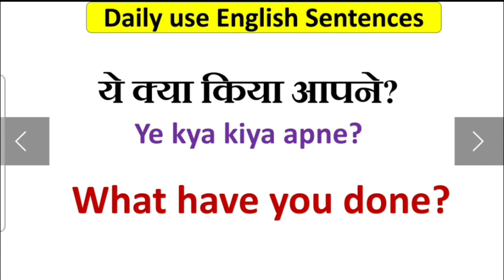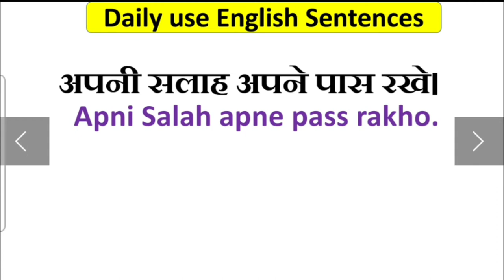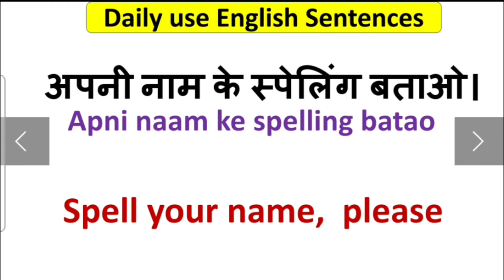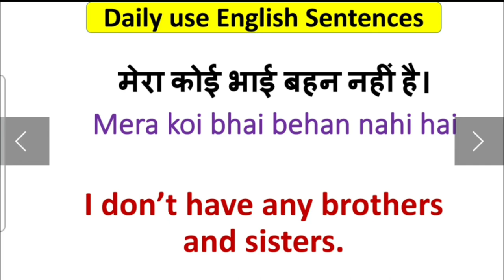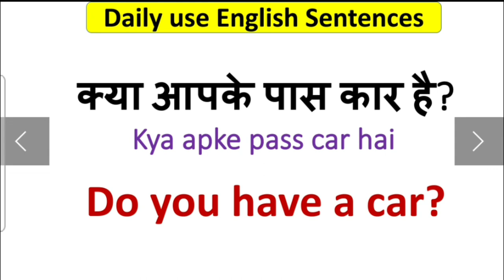घर पर बोली जाने वाली English आज सीखो | English Speaking Practice | Hindi To English Sentences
➤Teacher : Sheetal Narang
➤Digital : Mahatejas Global Media
➤Managed By : Mahatejas Global Media

Thank You So Much By : Be English Thinker